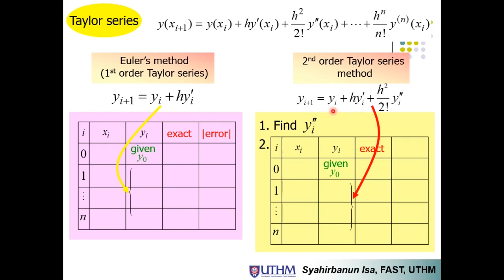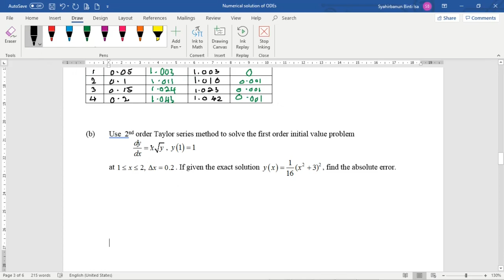Second Order Taylor Series Method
Numerical solution of first order  IVPs using second order Taylor series method.